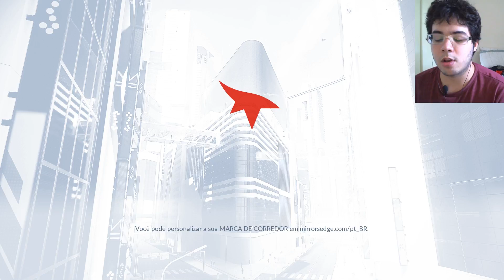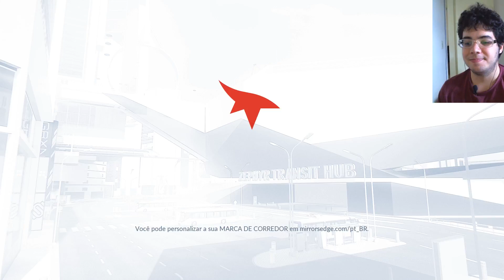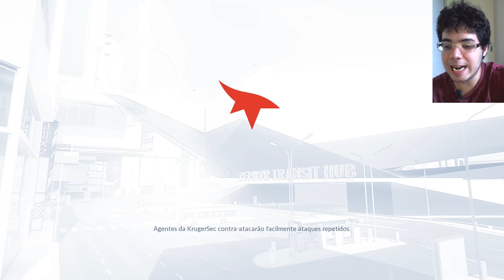O Jogo Repetitivo que é Mirror's Edge: Catalyst - Mirror's Edge: Catalyst Gameplay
SENSCREVA: goo.gl/f33wMw.
As primeiras horas são legais
As primeiras horas...são divertidas...se seu computador for um LHC.